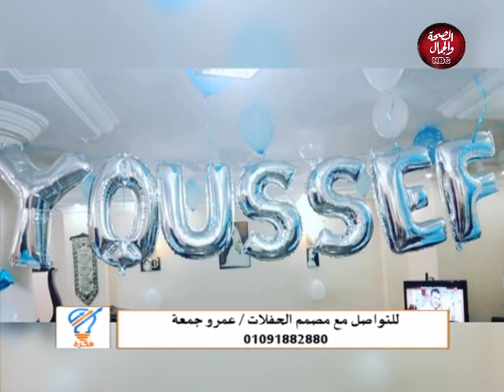فكرة | لكل محبى الاحتفال والحفلات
تقديم : مروة أحمد
وفي ضيافتهما: عمرو جمعة - مصمم الحفلات

قناة_الصحة_والجمال# برامجنا